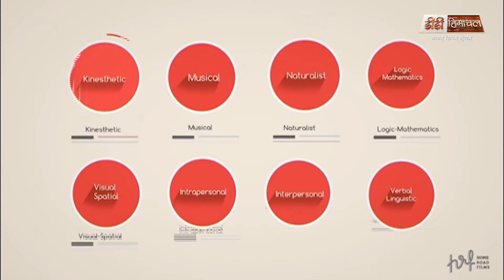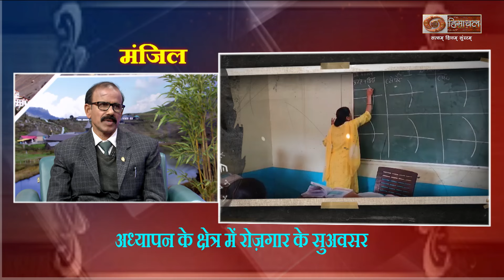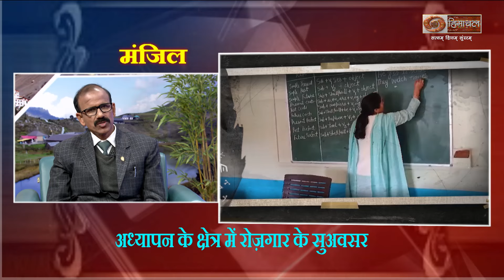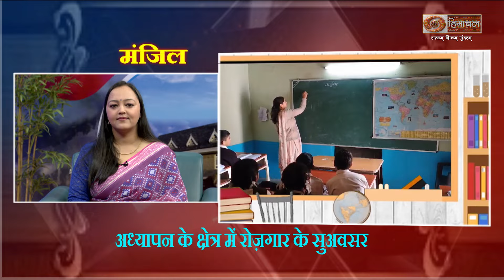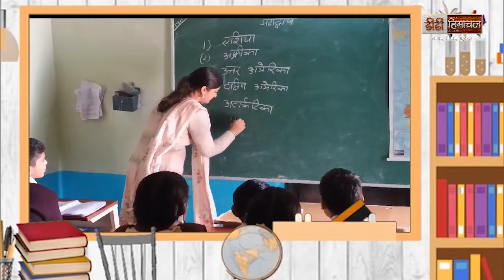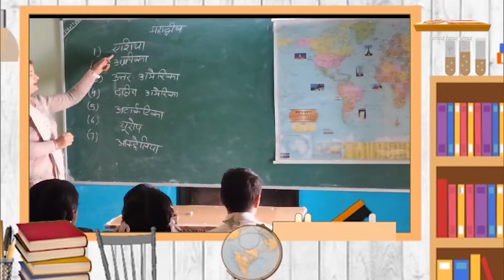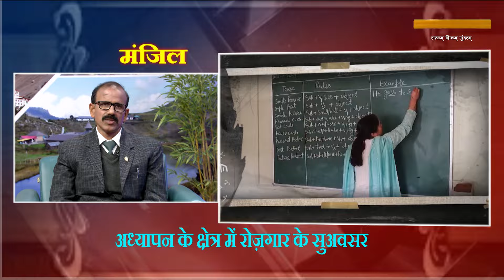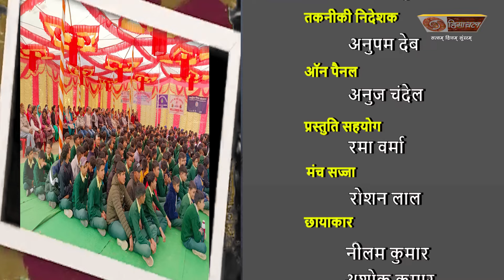अध्यापन के क्षेत्र में रोजगार के अवसर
डीडी हिमाचल एक क्षेत्रीय चैनल है जो हिमाचल प्रदेश की समृद्ध संस्कृति और लोक कलाओं को प्रदर्शित करने के लिए समर्पित है। चैनल में लोक गीत, स्थानीय कहानियाँ और कार्यक्रम शामिल हैं जो क्षेत्र की अनूठी परंपराओं को उजागर करते हैं।
DD Himachal is a regional channel dedicated to showcasing the rich culture and folk art of Himachal Pradesh. The channel features folk songs, local stories, and programs that highlight the unique traditions of the region.